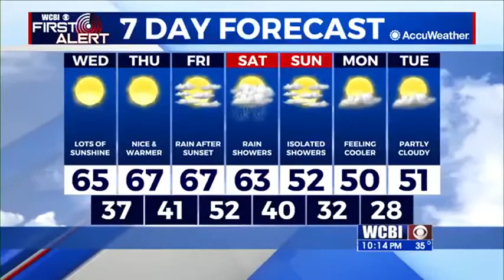Tuesday Night Weather